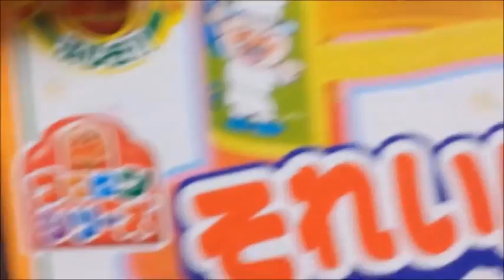Anpanman toys that don't! Play with COLLUM! Anpanman toys kororon Animation